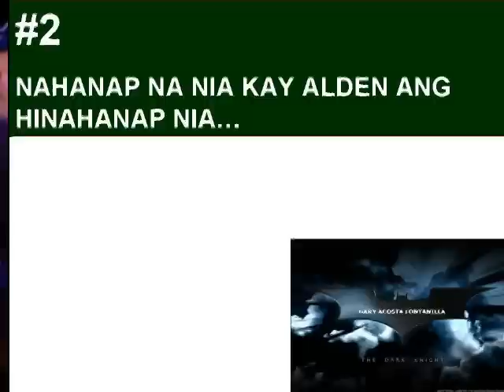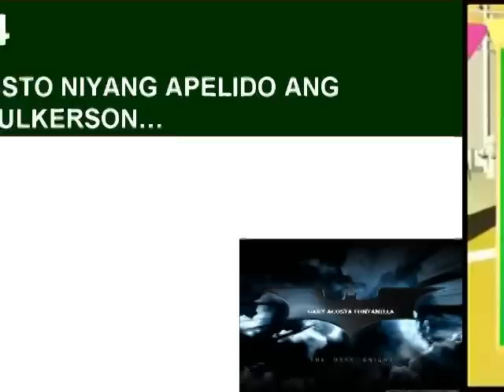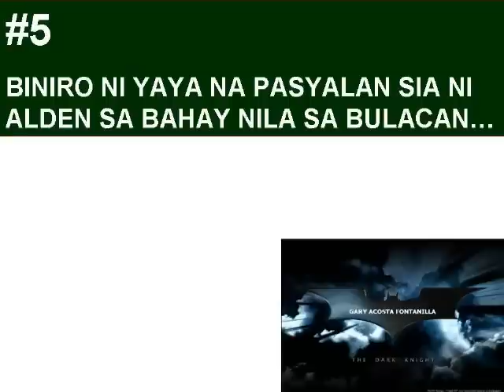YAYADUB mga TOTOONG FEELINGS niya kay ALDEN after TAMANG PANAHON ALDUB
VIDEO BLOCKED IN SOME COUNTRIES...VISIT FB...